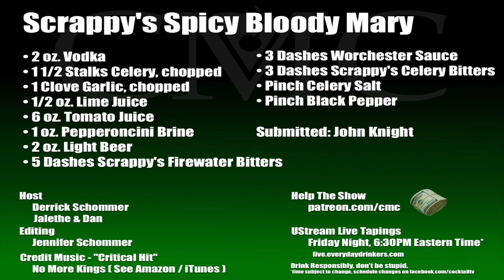Scrappy's Bloody Mary Contest Winner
What bloody Mary is the winner? It’s like comparing apple’s to oranges but it’s our job!

Scrappy’s Spicy Bloody Mary
created by John Knight

2 ounces Vodka
1 1/2 stalks celery (chopped)
1 clove garlic (chopped fine)
1/2 ounce lime juice
5 dashes firewater bitters

Muddle all that together then strain the pulpy bits out.

Throw it in a glass!

Add 6 ounces tomato juice
1 ounce pepperoncini brine
2 ounce light beer
3 dashes Worcestershire sauce
3 dashes Celery bitters
sprinkle celery salt & ground black pepper

stir / garnish with green onion stalk

The Bloody Samurai
by Kyle Wood

10 penny to nickel sized ginger pieces
Tablespoon of sugar
1/2 lime juice

Muddle together ginger lime and sugar then add:
A barspoon of fish sauce
About half an ounce to an ounce of wasabi
About 1/4 oz of soy sauce
A dash of sriracha2 oz of sake
5 oz tomato juice5 drops of celery bitters
3 drops of firewater bitters

Shake and strain into an iced highball Garnish with a ginger slice and a celery stick

Created by Alfred Cernuto

2 oz New Amsterdam Gin
2 1/2 oz v8 ORIGINAL VEGETABLE juice
4 dashes scrappys bitters celery
2 dashes scrappys Firewater
1 squeeze of lime wedge(two if the limes are small)
1 squeeze of lemon wedge
2 healthy dashes of old bay seasoning

Combined ingredients over ice stir and server in a chilled cocktail(martini) glass with a lime wheel garnish.

Drink Responsibly.